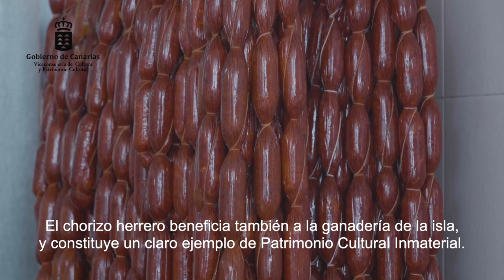Chorizos herreños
• Gastronomía, elaboraciones culinarias y alimentación

El chorizo de la Isla de El Hierro es un producto gastronómico muy tradicional compuesto por carne de cerdo, sal, ajo, orégano, tomillo, pimentón y cochinilla natural.
Se mezclan y se amasan todos los ingredientes y posteriormente se embuten en la conocida “tripa”.
El chorizo herreño beneficia a la ganadería de la isla y hoy en día goza de un gran prestigio y aceptación entre los consumidores.